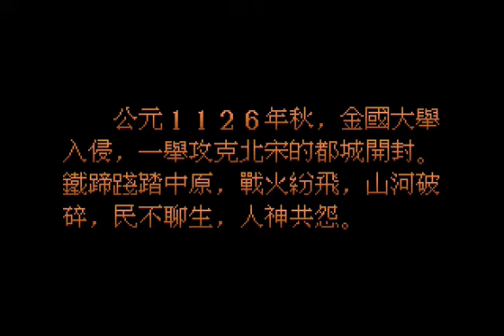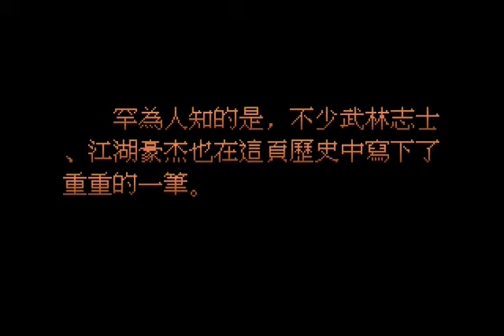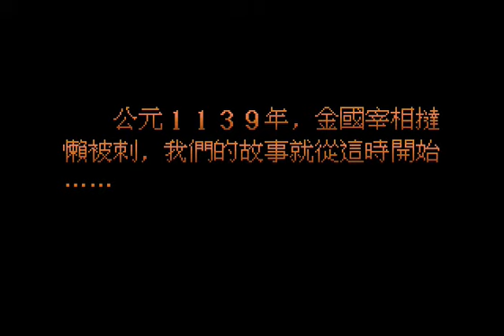劍俠情緣DOS單機版 (02): 主角「獨孤劍」登場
劍俠情緣DOS單機版完整播放列表:
公元一一二六年秋，金國大舉入侵，一舉攻克北宋的都城開封。鐵蹄踐踏中原，戰火紛飛，山河破碎，民不聊生，人神共怨。
次年四月，「宋徽宗」、「欽宗」二帝被金人擄走，這就是歷史上著名的靖康之恥。五月、徽宗九子康王「趙構」在南京稱帝，後定都臨安，依仗半壁江山，苟延殘喘，是為南宋王朝。
金人屢屢揮戈南下，意圖吞滅南宋，一統中國。昏君懦弱腐敗，民族危亡之際，「嶽飛」、「韓世宗」等民族英雄率部浴血奮戰，保衛山河，氣吞天地，在中華民族抗擊外寇的歷史篇章上，留下了可歌可泣的一頁。罕為人知的是，不少武林志士，江湖豪傑也在這頁歷史上寫下了重重的一筆。
西元一一三九年，金國宰相「韃懶」被刺的消息傳來～～～

衡山派大弟子「獨孤劍」正在練武場獨自練劍。突然想起師父「劉輕舟」下山前告知殺死自己父親「仙劍客」的兇手，可能就是與父親齊名的飛劍客 「張風」；並且說自己此次下山可能會遭遇不幸！正想到此處時，師弟「盧青」急忙跑來說師父已經回來了，但已身受重傷，要「獨孤劍」趕快前去相見。進入大廳，來到右上方房內見到了師父，得知他在山下遭五色教追殺而身受重傷，臨終前交待「獨孤劍」到山下的一塊石頭下，取一封重要的書信交給武夷山 「柳中原」。
之後、「獨孤劍」繼承衣鉢，成為衡山派新掌門。來到大廳裡跟眾師弟師妹交待事務後，便出門準備下山去尋找書信。
走出大廳，一路往下來到山下，在最右上方處染有血跡的大石塊下，找到了師父說的那封重要的血書，才知原來是一張名單。此時一群五色教殺手出現欲搶奪血書，並得知這些人就是殺害師父的兇手！ 將這些敗類解決後，為免生枝節，決定儘快把血書送到武夷山交給「柳中原」。